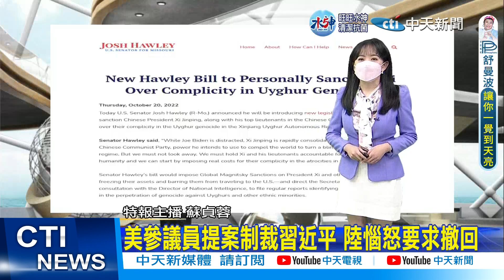美參議員提案制裁習近平 陸惱怒要求撤回｜白宮最新國防戰略 點名大陸是重要競爭戰略對手 ｜【全球現場】20221028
00:00 中共二十大後 北韓再度發射不明彈道飛彈
00:42 白宮最新國防戰略 點名大陸是重要競爭戰略對手
02:12 美參議員提案制裁習近平 陸惱怒要求撤回
02:53 晶片法減少美對亞洲半導體依賴? 拜登:習近平已憂慮
04:24 北京市長陳吉寧治空汙有成 將轉任上海市委書記
05:13 抗爭! 福州突封36所大學 西藏"反清零"險暴動